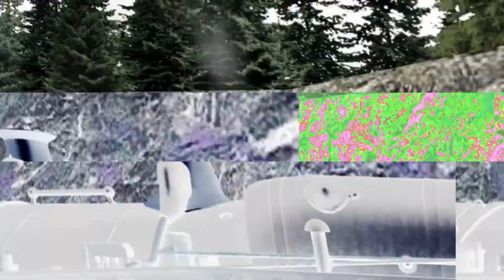tal of pot rod, ep3: STEVE?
loud noise warning, also I got permission from gunnar to make this

..enjoy the shitpost?